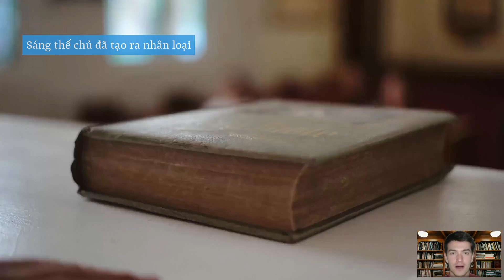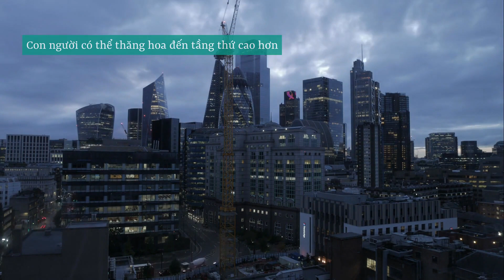Người bò sát tiết lộ quá trình hình thành nhân loại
Câu chuyện về một người bò sát từng được lan truyền rộng rãi trên Internet, nó cho biết quá trình hình thành nhân loại, bí mật thân thể người, mục đích thật sự của người ngoài hành tinh, và kế hoạch trọng đại của những sinh mệnh cao tầng.